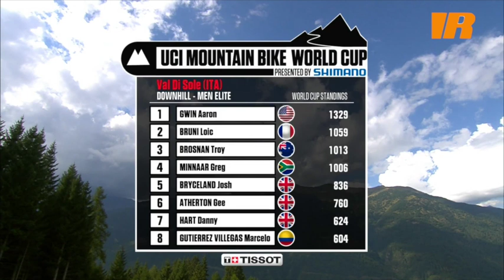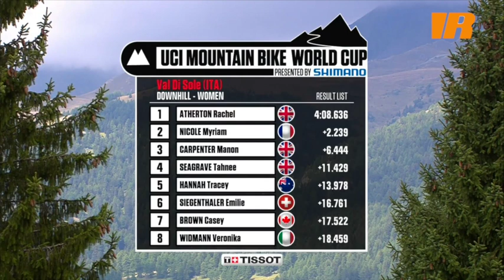Highlight Video DH VDS